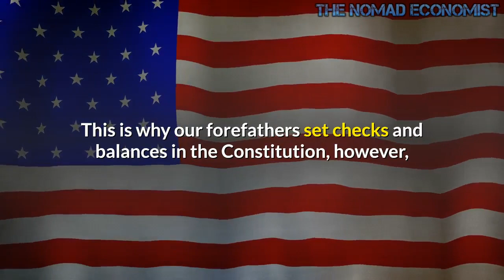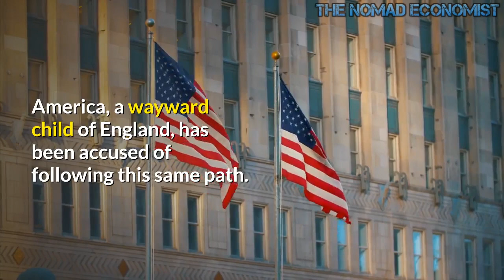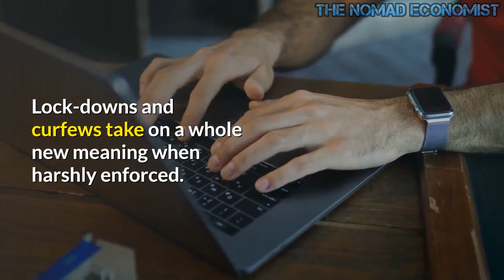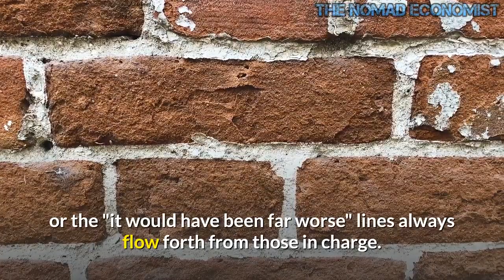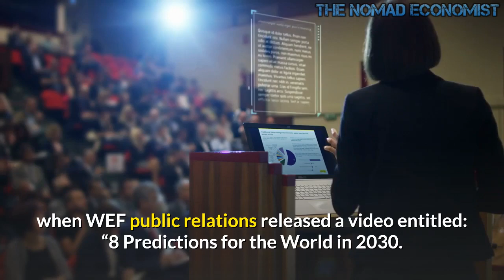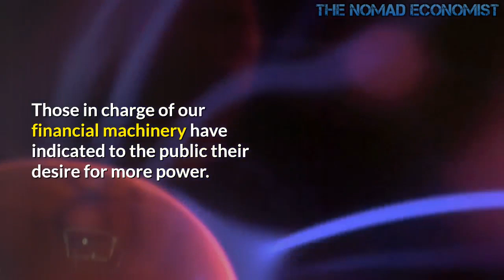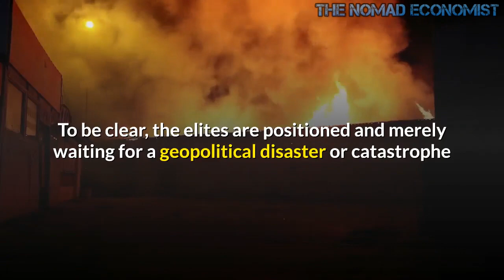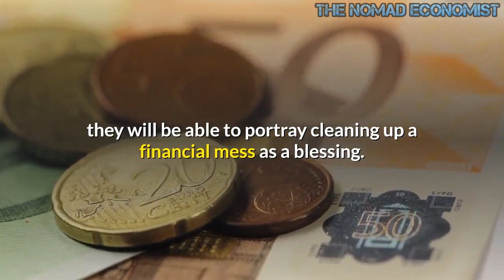Expect Government Crackdowns In A Global Depression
For those professing a preference for one type of government over another, an ugly reality is they all cut from the same cloth. Whether we are talking about Democracy, Communism, Socialism, or Fascism the strong link they share is one of dominance and a desire to control. While seen as vastly different systems with distinct goals, each is rooted in the promise people should sacrifice as needed for "the greater good." The main flaw in a democracy is that it allows a simple majority to force their desires upon others. This is why our forefathers set checks and balances in the Constitution, however, even these do not guarantee freedom will remain.
Today, the burden of risk and the amount of "skin in the game" is not equally shared by all of society. Over time our financial system and institutions have been corrupted by crony capitalism and a political system that panders to the masses by exchanging favors for baubles. It could be argued that those in power don't have to take away our freedom by force if we are willing to surrender it or trade it for a few paid weeks off work. Nor do they have to be fair in how they go about this if they simply get a majority of the populace to go along with their plan.

The suspicion governments are self-serving creatures is apparent in the old school British imperial definition of “commerce” which used free trade as a cover for the military dominance of weak nations. Those put in a position of being exploited often saw this as simply a ruse promoted by those wishing to abuse them. In short, opening borders and turning off protectionism simply makes it easier to rob countries of their wealth. America, a wayward child of England, has been accused of following this same path.